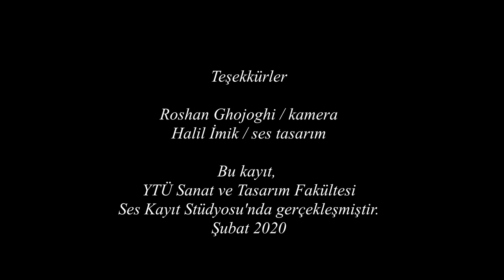Mahur Peşrev - Gazi Giray Han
İstanbul Kemençesi İçin Etüt Eserler Eğitim Serisi:

Bu sayfada, İstanbul kemençesi eğitiminde öğrencilerin yararlanabilecekleri etüt eserlerden oluşan, yardımcı kaynak niteliğinde bir dizi çalışmanın paylaşılması amaçlanmıştır.

2.Mahur Peşrev - Gazi Giray Han (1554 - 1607)

Eserin icrası sırasında uygulanan hafif (piano), kuvvetli (forte), hafiften kuvvetliye (crescendo) ve kuvvetliden hafife (decrescendo) nüanslarına dikkat çekilmek istenmiştir. Ayrıca tekrar eden bölümlerin yay bağları önce kısa, sonra uzun bağlarla ("legato"larla) uygulanmıştır. Eserin genel çalışması yapıldıktan sonra, önce bağlara sonra da nüanslara dikkat edilerek tekrar çalışılması, müzikal ifadenin ortaya çıkarılmasında yararlı olacaktır. Ayrıntılı ve açıklamalı videolar, ileri bir tarihte eklenmek üzere hazırlanmaktadır.

Bu çalışma, aynı zamanda doçentlik hazırlıkları kapsamında, Yıldız Teknik Üniversitesi - Sanat ve Tasarım Fakültesi - Ses Kayıt Stüdyosu'nda gerçekleşmiştir.